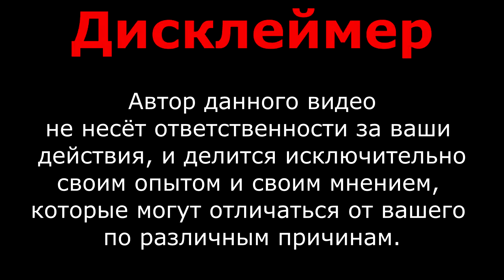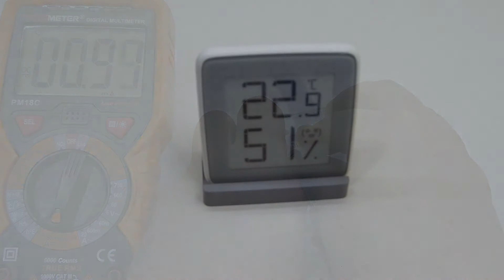Датчик температуры и влажности Xiaomi MiaoMiaoCe ELink Обзор, разборка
Датчики температуры и влажности от Xiaomi  с поддержкой "Mi Home" для умного дома:
- Mijia умный термометр 2 Bluetooth Mijia
Цифровой термометр Youpin Qingping с Bluetooth и гигрометром:
-Xiaomi Mijia Digital Hygrometer (датчик с часами)

- Если вас нет на АлиЕкспрес регистрируйтесь и получайте 14 $
- If you are not on Aliexpress, register and get $ 14

1. Домашний гигрометр с электронными чернилами, данные могут быть четко прочитаны с различной яркостью и углом.
2.Smart BT подключение к приложению MIJIA, Умный для управления бытовой техникой, которая может работать с приложением mijia
3. Высокая чувствительность и точный чувствительность из Швейцарии, чувство тонкой смены температуры и влажности дыхание.
4. 3 способа определения местоположения, плавится в каждой сцене до тех пор, пока вам это нужно.
5. Выразительность, подчеркивающая уровень комфорта, милая и простая.
6. Низкое потребление E-ink экран, CR2032 кнопка батареи в течение одного года.
7. Сменный градусный градус Цельсия и градусный дисплей по Фаренгейту.

Спецификация:
Бренд MMC (бренд Xiaomi Cooperation)
Модель MHO-C401 Смарт BT термометр гигрометр
Размер
64,5x64,5x9,7 мм

Цвет Серебристый
Приложение Приложение MIJIA
Метод подключения Подключение по Bluetooth
Основная функция
- Подходит для многофункционального шлюза mijia
-Интеллектуальная связь с другими устройствами
-Удаленный монитор условий жизни
-Запись ежедневной температуры и влажности
-Технология E-ink и дружественный дисплей смайликов
-Работает с приложением Mijia

Диапазон измерения термометра 0 ~ 60 °C
Диапазон измерения влажности 0 ~ 99% RH
Вес 36 г
Номинальное напряжение 3 в
Аккумулятор CR2032

Video taken from the channel "Распаковка Посылок Из Китая"